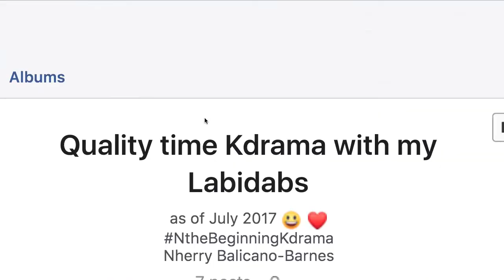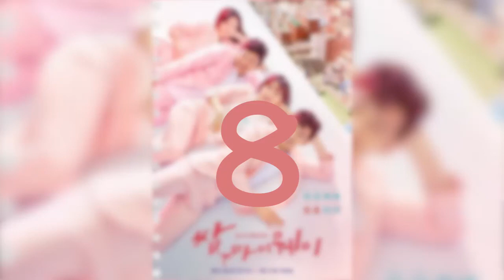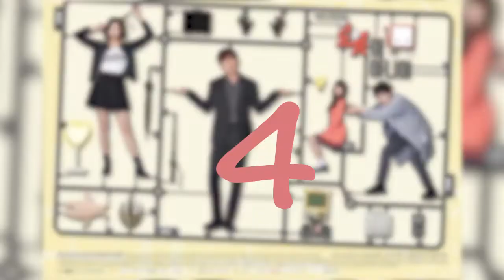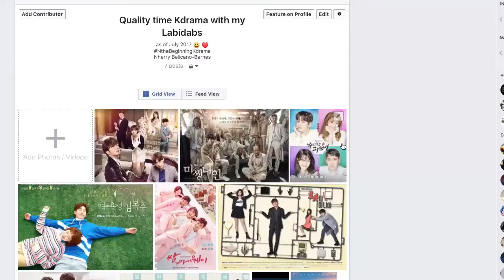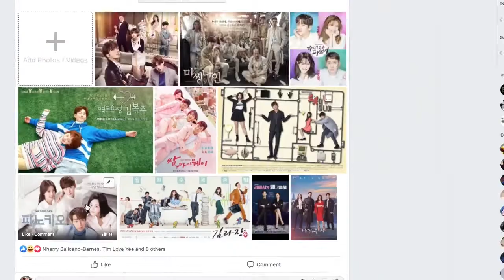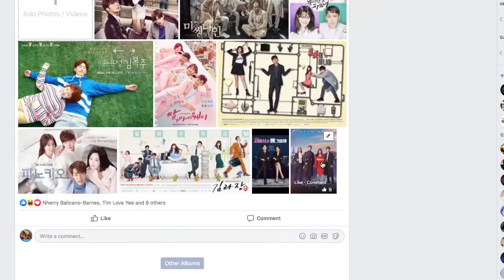Top 10 Favorite KDrama (한국드라마) of TeamNBarnes I neilcutter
Hi cutters! Annyeonghaseyo! Kumusta ang QT habang ECQ? Tapos na kami ni labidabs Nherry mag-lista ng aming favorite KDrama (한국드라마) (July 2017 to present only). 10 out of 10? Pareho din ba tayo ng listahan? Dali share mo ang Top 10 favorite K-Drama mo! Sa tingin mo, paano kaya yan gagawan ng Philippine adaptation?